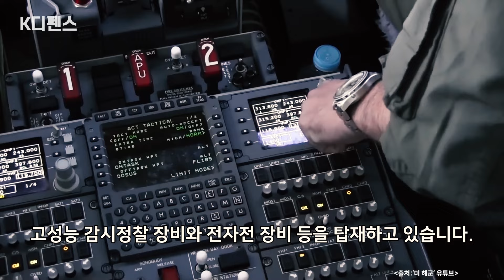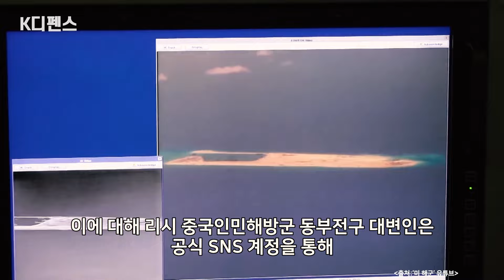[K디펜스] "北잠수함 잡으러 왔다" 세계최고 킬러 3대 '필승' /머니투데이방송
북한 잠수함을 덜덜 떨게 만들 '세계 최고의 잠수함 킬러’ 해상초계기-Ⅱ 'P-8A 포세이돈' 3대가 19일 포항 해군항공사령부에 도착했습니다. 이번에 들어온 ‘P-8A 포세이돈’은 지난 2018년 9월부터 도입을 계획했고, 보잉사는 2023년까지 6대를 생산했습니다. 이후 미국 현지 인수, 운용 요원들의 국외 인수 교육을 완료하고 3대가 먼저 한국에 도착했습니다.

아나운서: 박은지
영상콘텐츠: 강주희
기사콘텐츠: 백승기
기획: 강인형
총괄: 정미경
제작: MTN 머니투데이방송